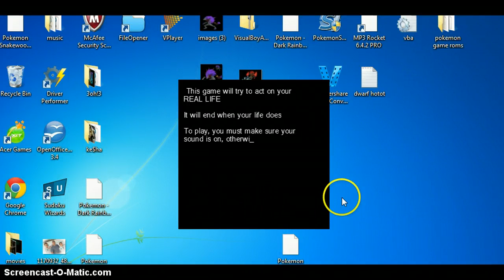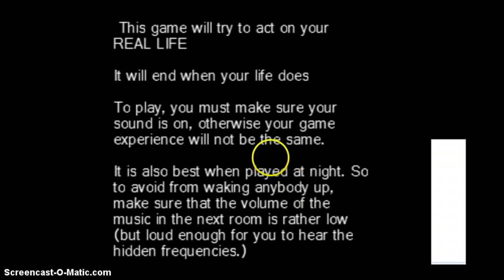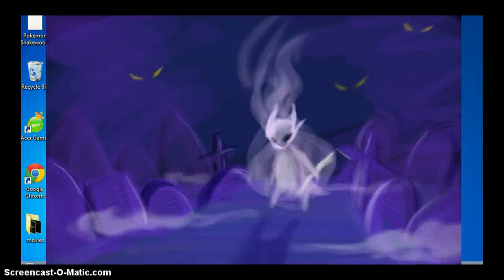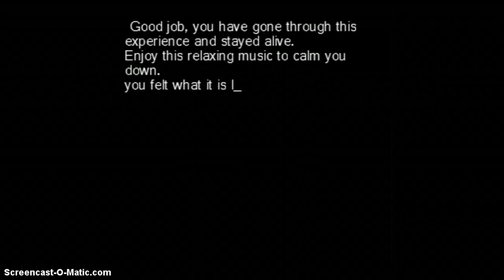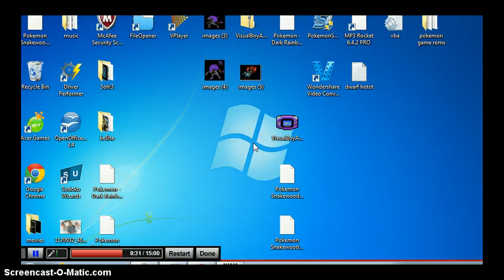Escape from lavender town *HAUNTED GAME*